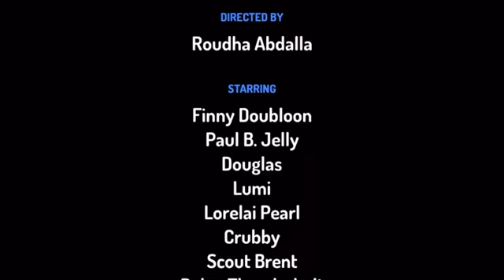The scary witch_ By Roudah Abdullah